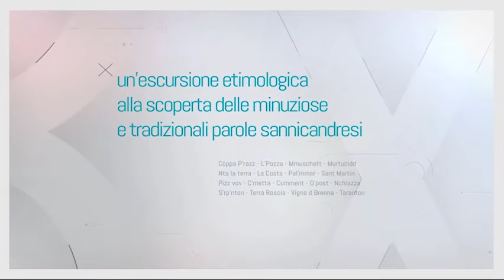Dialettando - Mùscjàrìja, pàppla, palùnja, funnurìgghja (Puntata 46)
Nuova puntata dell'appuntamento dedicato al dialetto sannicandrese. Giuseppe De Cato presenta Dialettando.

In questa puntata: Mùscjàrìja, pàppla, palùnja, funnurìgghja.

Riprese: Vincenzo Giagnorio